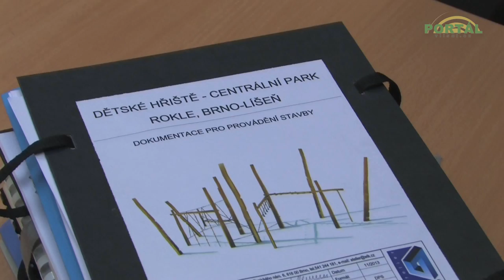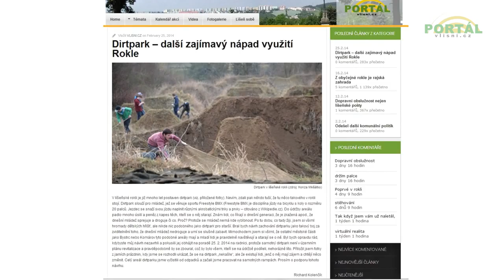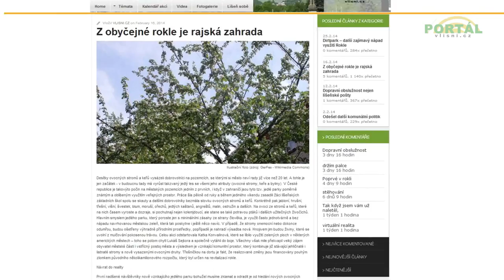O projektu "Rokle" se starostou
Rozhovor o projektu "Rokle" se starostou po veřejné diskuzi.